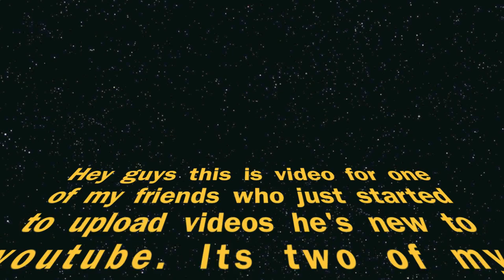CHECK IT OUT